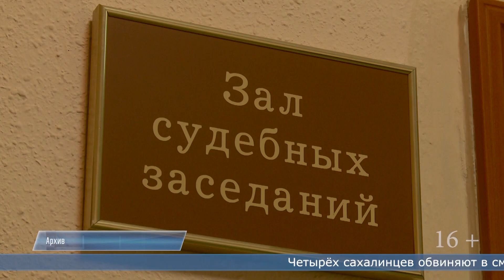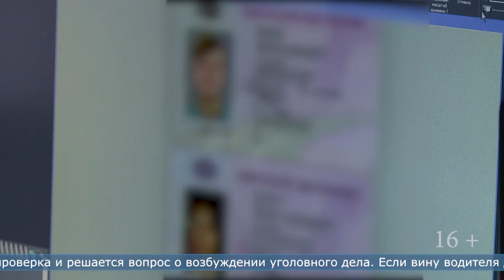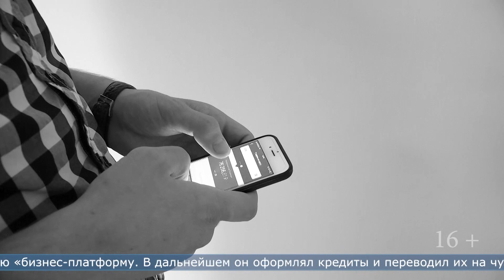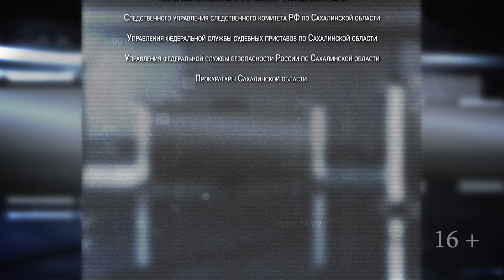27.09.2023 Программа «ЧП 65»